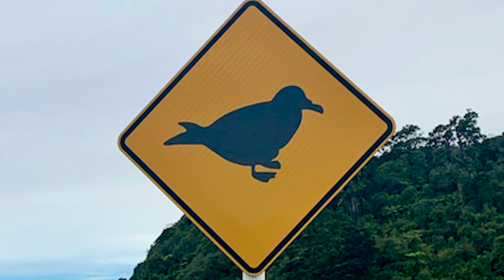Westland petrel - New Zealand Bird of the Week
Westland petrels are the largest burrowing petrels still breeding on the New Zealand mainland, where their large size and aggressive temperament affords some protection from introduced predators. I hope you enjoy.